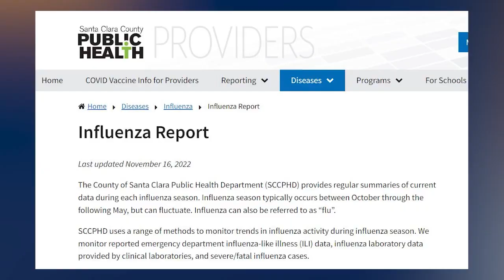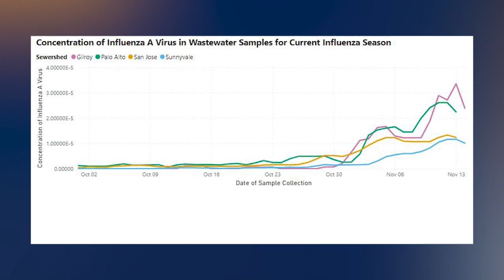Kaiser Permanente distributing free flu vaccines in San Jose